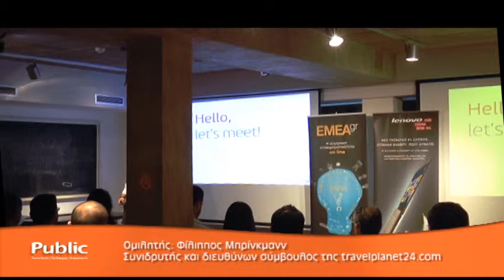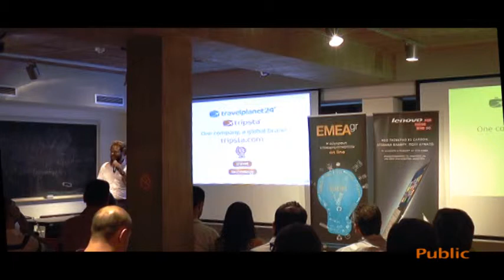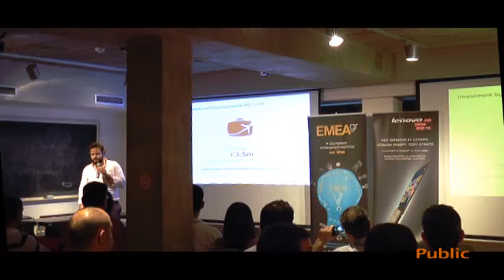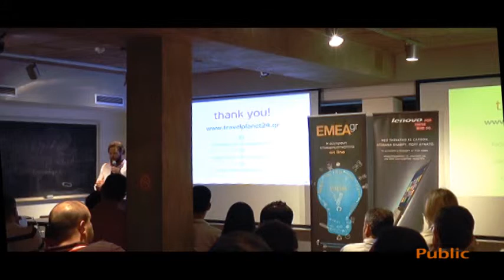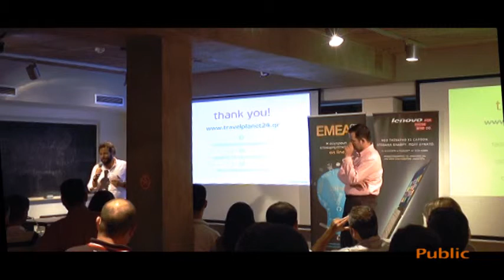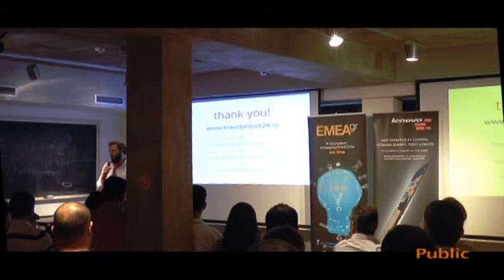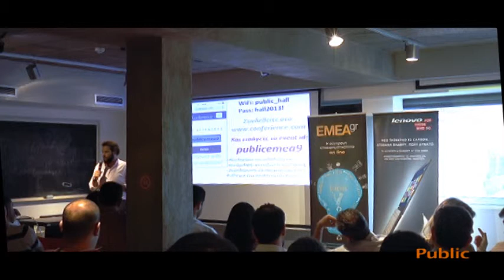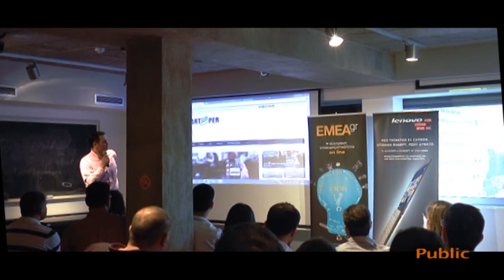Startup course by Emea.gr: Φ.Μπρίνκμαν - Δημιουργία & ανάπτυξη διαδικτυακής εταιρείας 17/6/2014